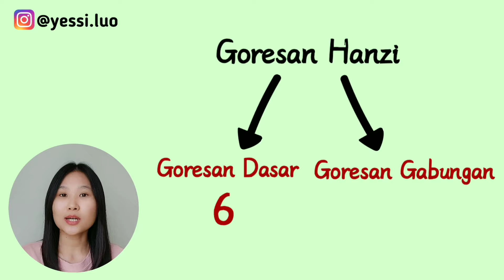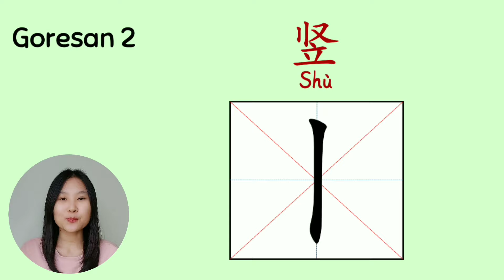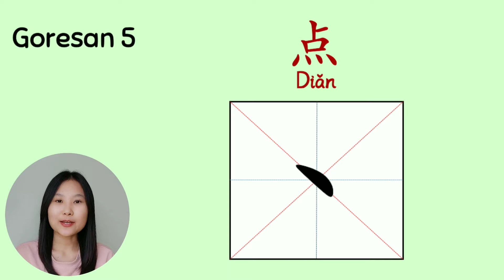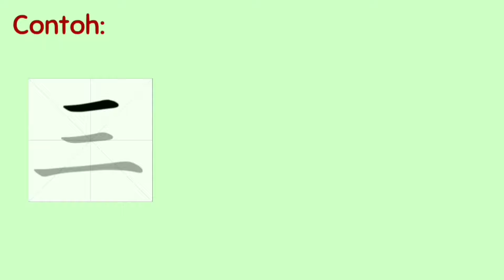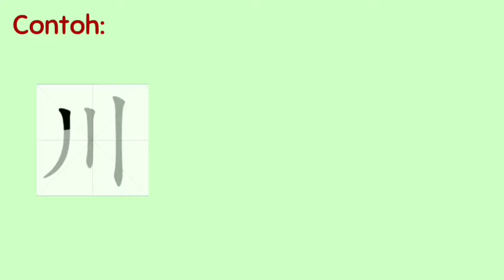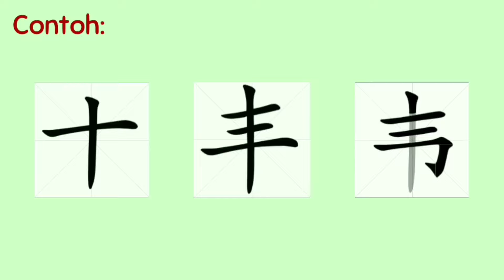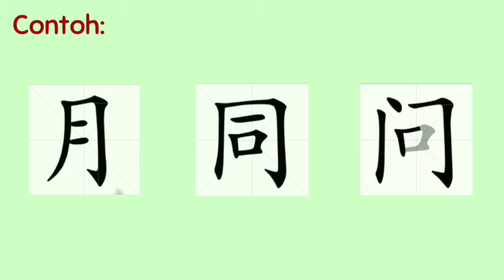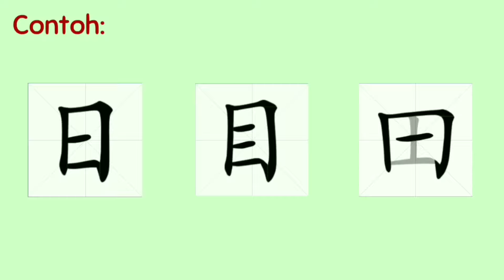Belajar Mandarin Dasar | Goresan dan Aturan Dasar Dalam Menulis 汉字 Hànzì (Huruf Mandarin)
大家好! Dàjiā hǎo!
Hallo semuanya!!!
Di video kali ini kita akan belajar goresan-goresan dasar dan juga urutan penulisan 汉字 Hànzì (Huruf Mandarin).
Yuk nonton video ini sampai habis dan jangan lupa praktek ya guys...加油！